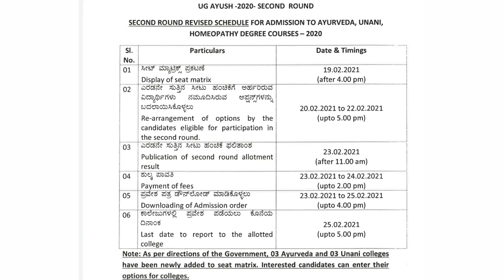AYUSH latest updates on second round result 2021|KEA latest updates on ayush 2020